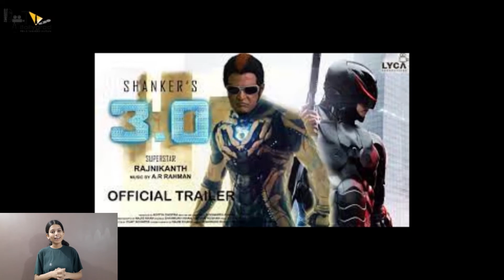Robot 3.0 | 41 Amazing Facts | Rajnikant | Brahmanandam | Movie Trailer | Comedy Action Film Hindi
Brief :
Robot film series is basically based on the combination of Action and sci-fi movie, where you will find the telugu superstar Rajnikant in the super dooper action which is lovable by the viewers, where you will also get some comedy scenes by the actor Brahmanandam which is also the part of this Film and so these combination makes the movie full of action and comedy. Now, the Robot 3.0 is also set to release and you can also find the Movie Trailer and Teasers on the YouTube, not only this but also you can have the Hindi version of this film.
However, the 3.0 version of Chitti, the robot, is catching the eyes of the audience. These tiny Thalaivar microbots are winning hearts all over, The Indian Express reported.

Questions :
1. Do you know that our all time favorite film has been given by Shankar?
2. Will he be able to exceed his target set in the Robot 3.0 film?

Anchor - Aparna
Writer - Upasana Pandey
Editor - Misbah Ansari